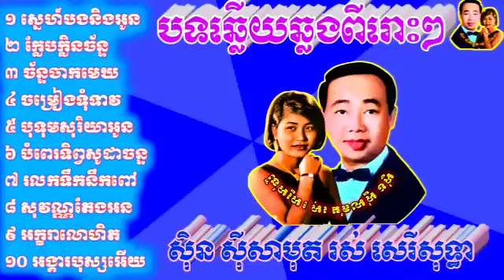បទឆ្លើយឆ្លង ពីរោះៗ លោកតា ស៊ិនស៊ីសាមុត រស់សេរីសុទ្ធា